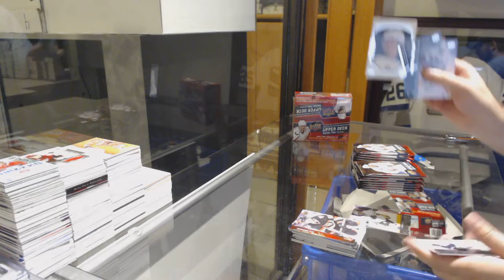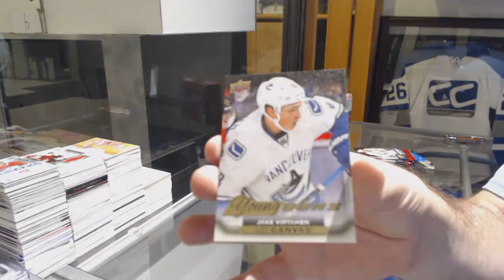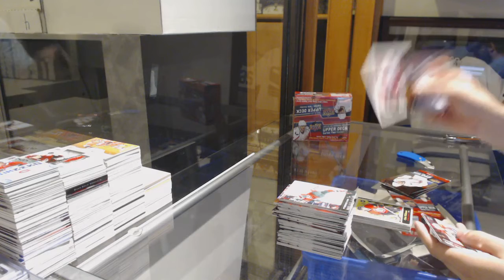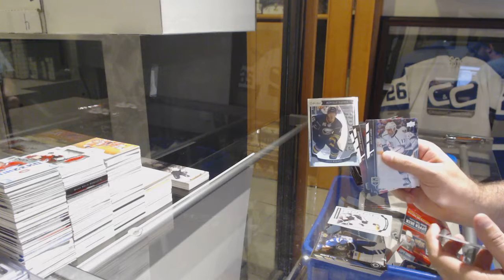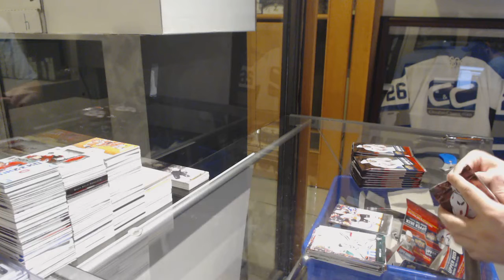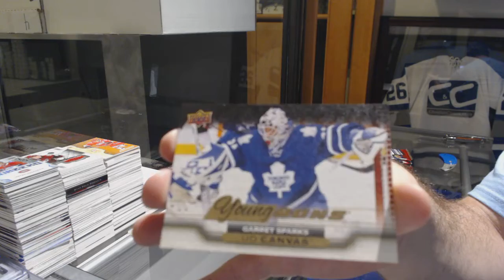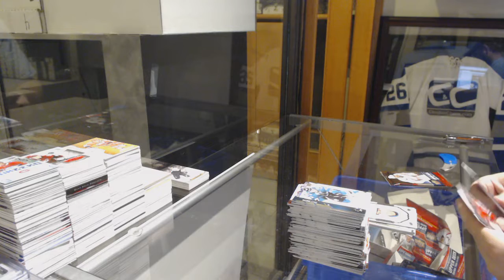JPower's 15-16 Upper Deck Series 2 Retail Hockey Box Break